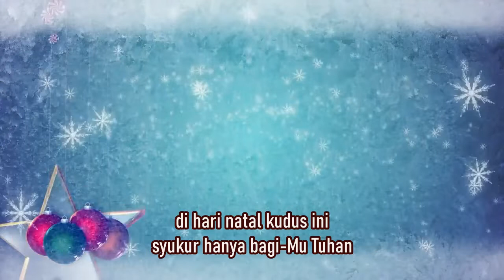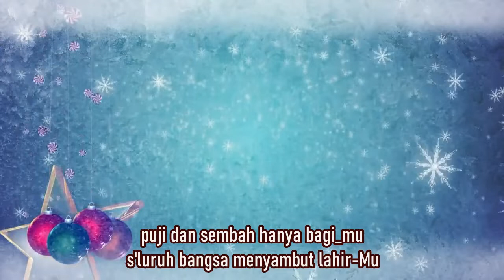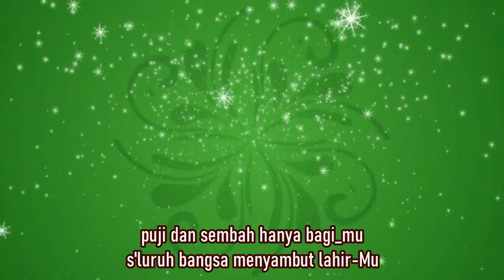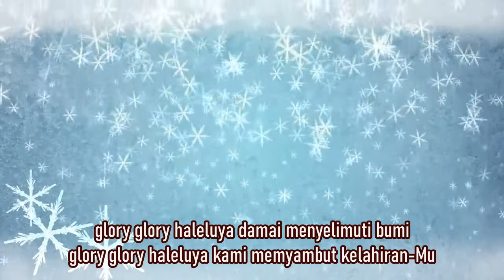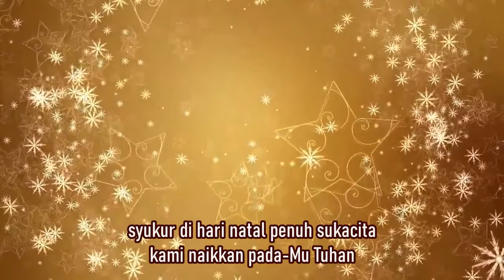Lagu Natal Terbaru 2024||Syukur di Hari Natal||Luki Darmawan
Lagu Natal Terbaru 2024

Judul : Syukur di Hari Natal
Voc/Cipt. Luki Darmawan